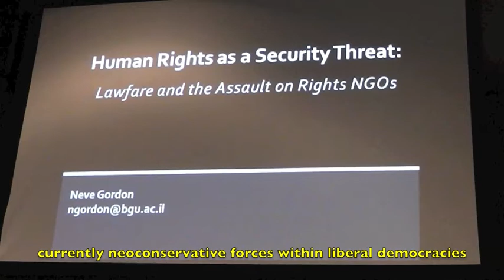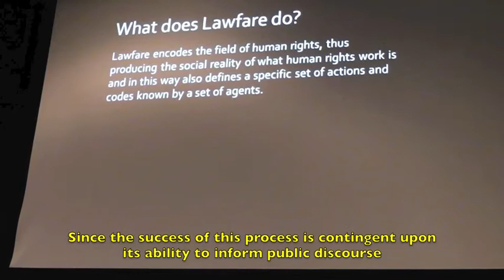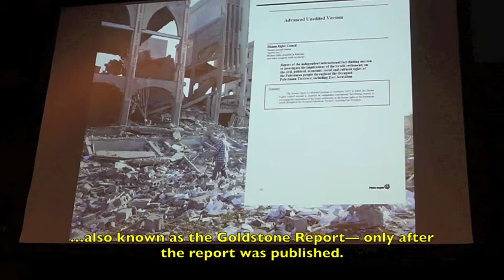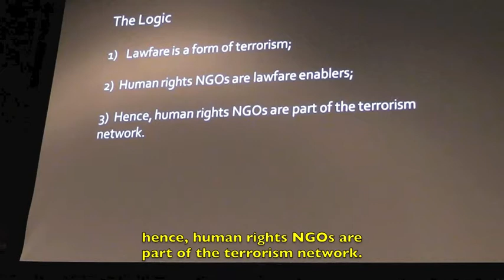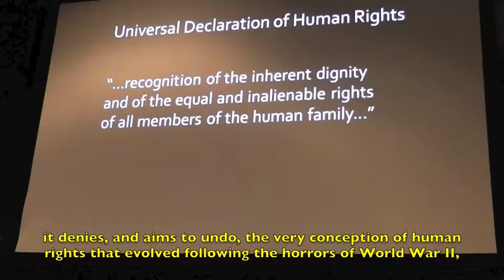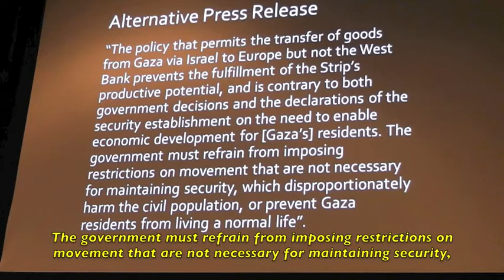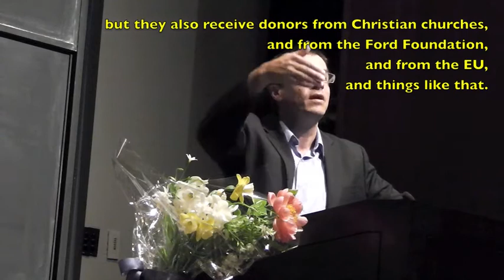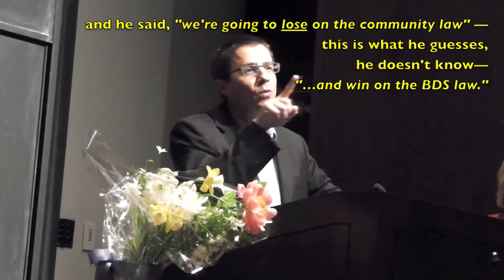"Human Rights as Security Threat" — A Lecture by Professor Neve Gordon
On 7 May 2013, in McCormick Hall 101 at Princeton University, Professor Neve Gordon delivered the Princeton Middle East Society's annual meeting lecture entitled, "Human Rights as Security Threat: Lawfare and the Assault on Rights in Israel/Palestine."

In his lecture, Professor Gordon examines how the government of Israel, facing criticism by human rights groups, has attempted to portray human rights work as threats to national security.

Professor Neve Gordon teaches politics at Ben-Gurion University in Israel and is currently a member at the Institute for Advanced Study at Princeton. He is also a founding member of Hagar school for Jewish Arab education for equality. Professor Gordon's most recent book is "Israel's Occupation" (University of California, 2008) — acclaimed by critics as one of the most important works on the military occupation to date. During the first intifada, he was the director of Physicians for Human Rights - Israel.

For more information about the Princeton Middle East Society, please

Audio processed/video edited and subtitled by Yeou-Shiuh Hsu

Special thanks for helping with subtitles to Alex, Samia, and Wayne